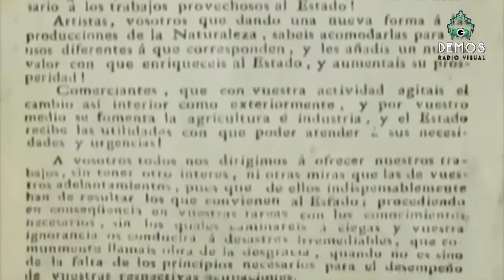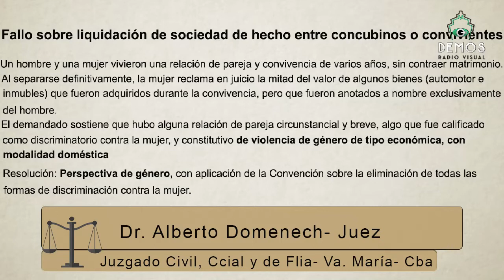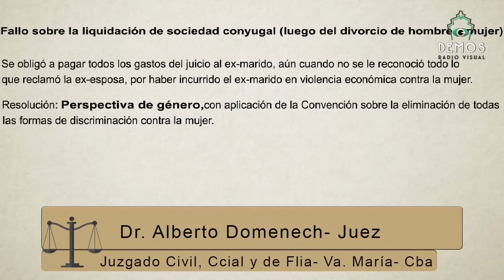DERECHO DE LA MUJER en BUFETE DE ABOGADOS 27 de junio 2017